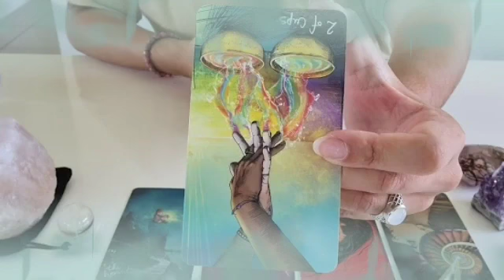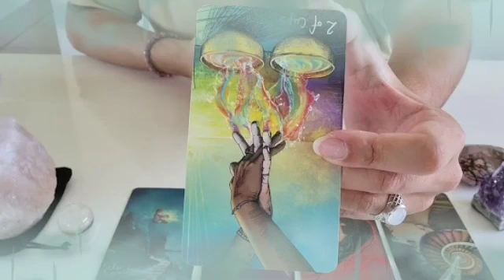برج القوس من 13 إلى 20 أيلول 2024 ✨ تغير جذري في حياتك🤭مين حرف A😍 احذر من الموصفات دي😱